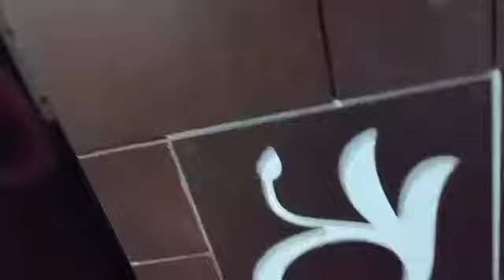luxury independent House for sale kharmaghat jillelguda,☎️9848056507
*Lavish villa for Sale kharmaghat gayathti nagar Jillelguda*
👉560 sq yards
👉East facing main gate
👉7  to 8 years old construction
👉4 bedrooms , home theatre,kitchen, dinning, visitors room,Main hall, Roof garden ,
👉2 lawns, Pooja room , specious parking,
👉Front side 30 Feet Road
👉Total 7000 SFT build up area
👉Price 6.50 cr
👉Slightly Negiotable